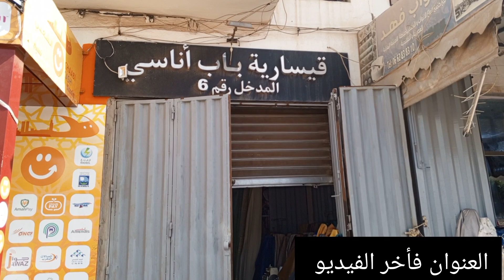طلامط آخر مكاين غير ب29درهم بروكار ماطلاسي 🔥شاعلة فالاناسي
العنوان  👇

قيسارية باب الاناسي مقابلة مع محطة الطرام النسيم رقم المحل 53

لاتنسو الإشتراك في القناة إذا اعجبكم الفيديو🥰